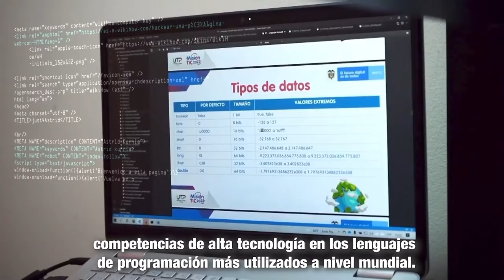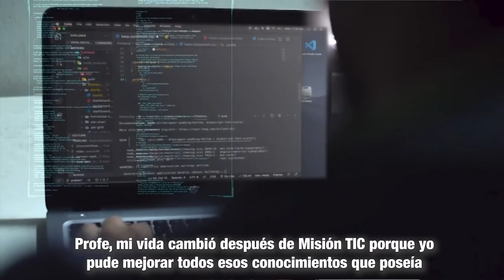MásTIC4Punto0 ¡Descubre cómo estamos cambiando la vida de los estudiantes con Clase MisionTIC !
MisiónTIC transforma la vida de los estudiantes al permitirles desarrollar competencias de alta tecnología en los lenguajes de programación más utilizados a nivel mundial. ¡Sé parte de esta historia!